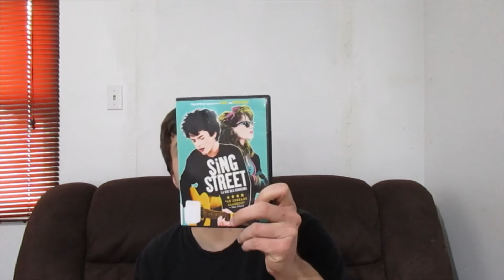movies I got from the Library episode 15